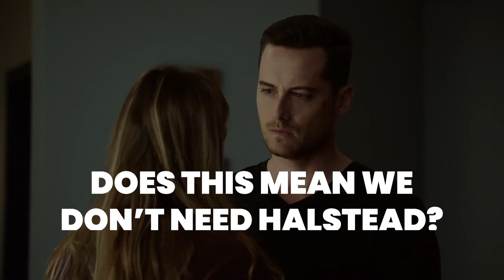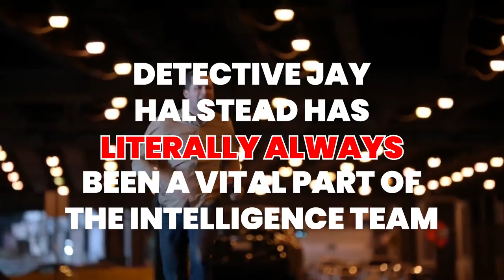Who Is The NEW Recruit Dante Torres On Chicago PD..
Welcome back to Drama Spotlight. Today on the channel we're going to be talking about Who Is The NEW Recruit Dante Torres On Chicago PD.. if you're excited to learn more about this then make sure you watch the whole way through because you don't want to miss the details we have for you!